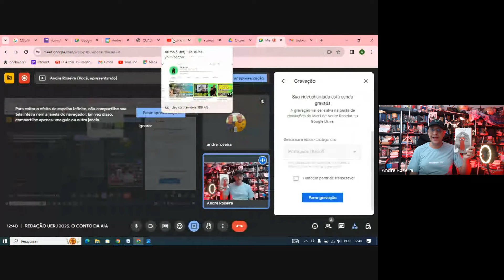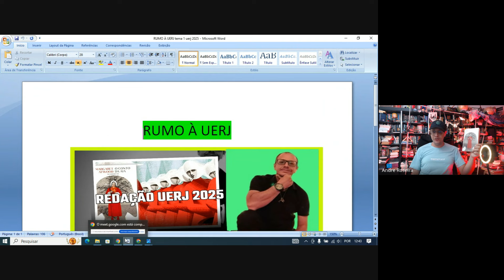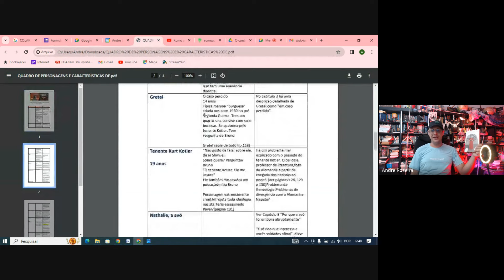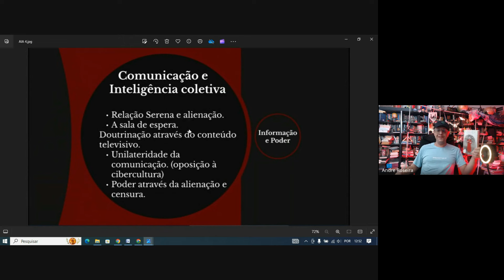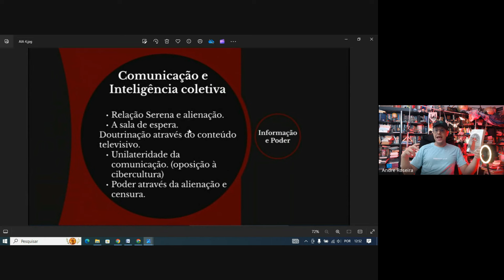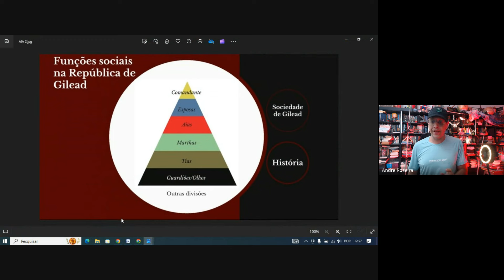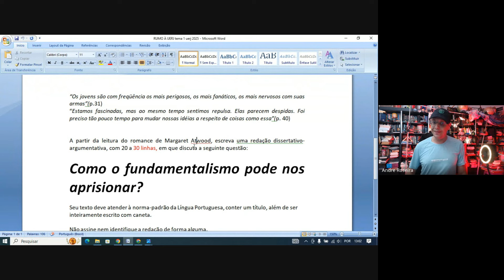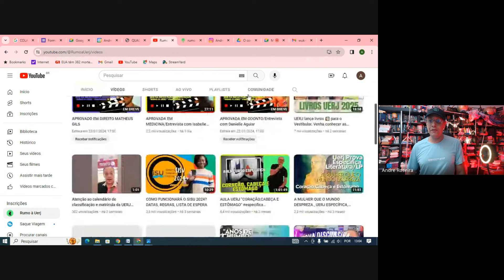REDAÇÃO UERJ 2025, O CONTO DA AIA